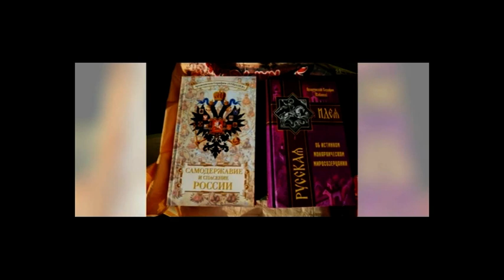Андрей Крючков СЕРАФИМ СОФИЙСКИЙ ЧУДОТВОРЕЦ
Из цикла моих стихов "Светочи земли Рязанской"